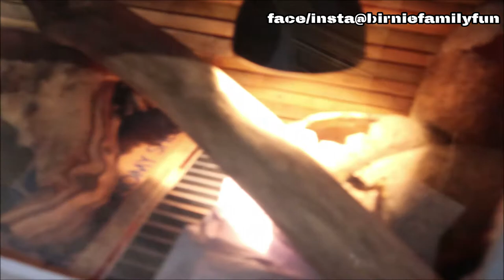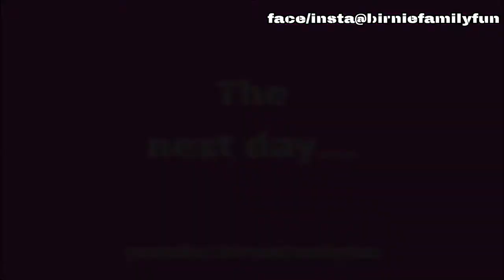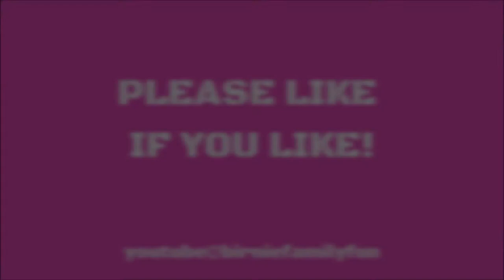Our New BEARDED DRAGON and CORN SNAKE! - BFF Pets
BEARDED DRAGON AND CORN SNAKE

The second part to our new Bearded Dragon and Corn Snake video as we take them out of their boxes and into their new homes! Check out our Facebook & Instagram on the links below for images & photo albums as well as...OUR BFF TIKTOK!

Some of the material contained in our videos like campfires, quad bikes and power tools are potentially dangerous and require adult supervision. Also, the majority of our motor vlogs will contain flashing images. The times shown are GMT! Thank you...

and...NYAN CAT!